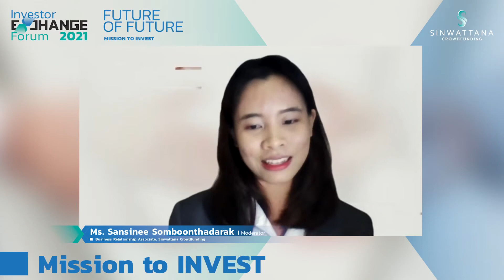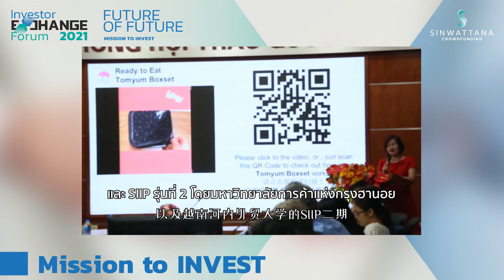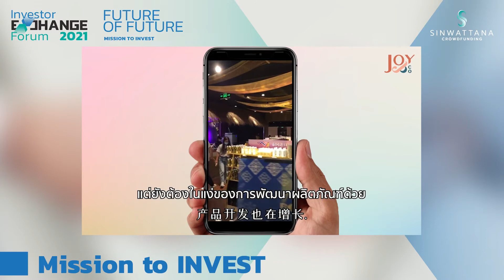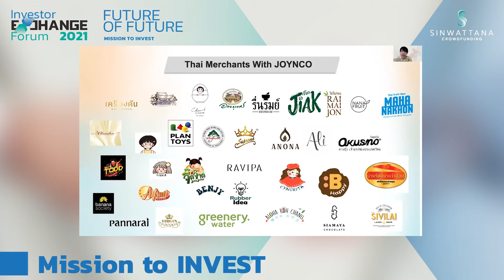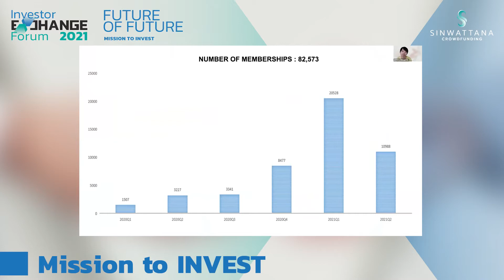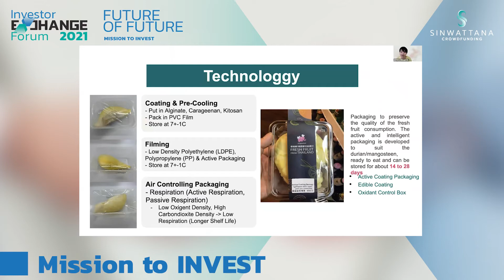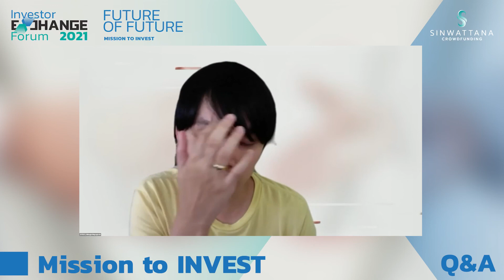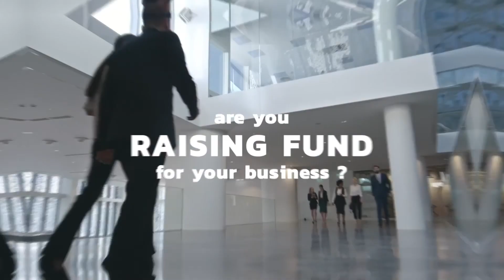MISSION TO INVEST IXF2021 | joynco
JOYNCO Co.,Ltd.

An online to offline platform (O2O) company to develop the retails, restaurants and products based on culture and customer integrated experiences in China.

Years of Operation: 3
Funding required:  30,000,000 THB
Type: Common share
Fund Usage: Shops expansion in China